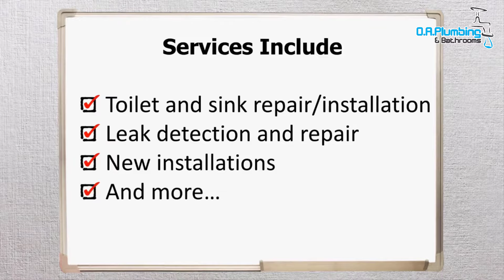Plumber Or Plumbing Service 2D Animated Promo Video 2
I Will Make Plumber Or Plumbing Service 2D Animated Promo Video

Are you giving services like Plumber Dripping Faucet or Leaking Pipes or Plumber Or Plumbing ? Want to Catch Customers' attention and will go to spotlight your business in market place Top. You are at the right place. I will Create Plumber Or Plumbing Service 2D Animated Promo Video for your Business at a lower cost.